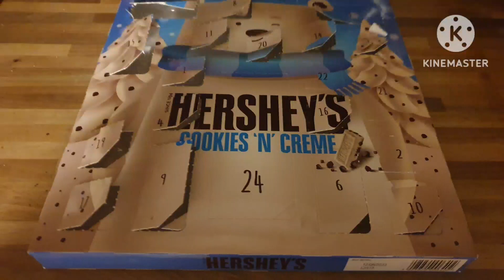Day 21, Of Opening My Hershies Cookies 'N' Creme and Lego Star Wars Advent Calendar